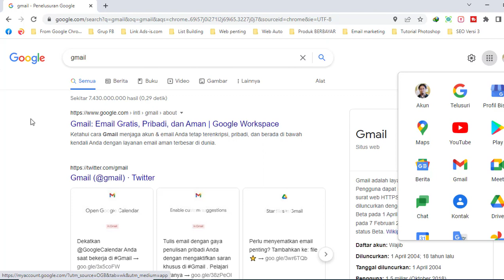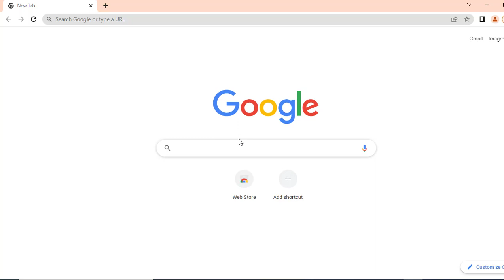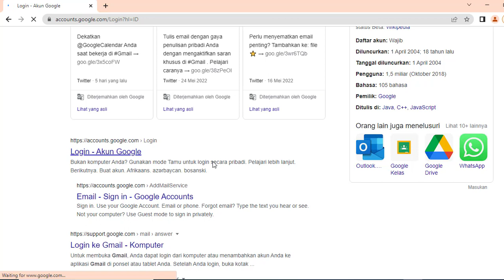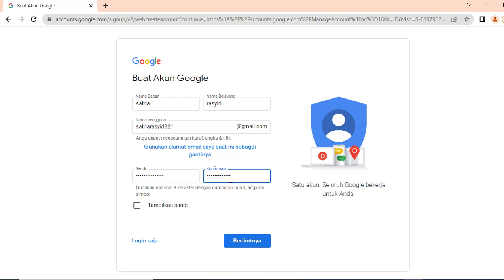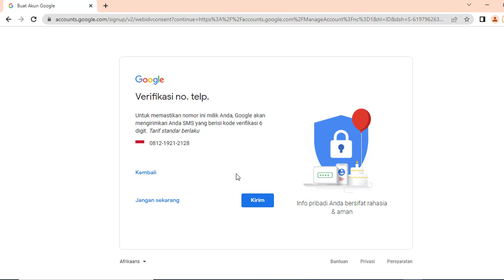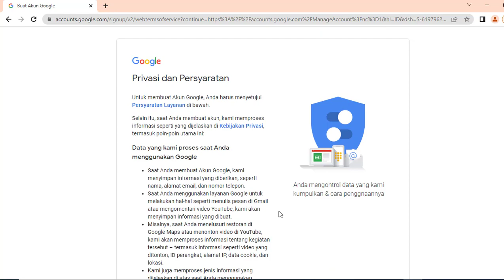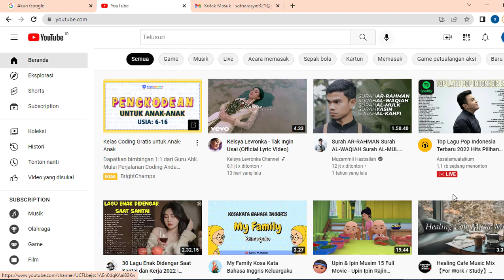Cara Buat Akun Youtube